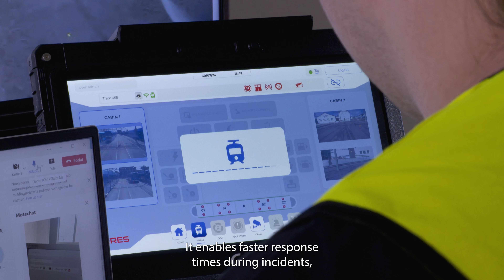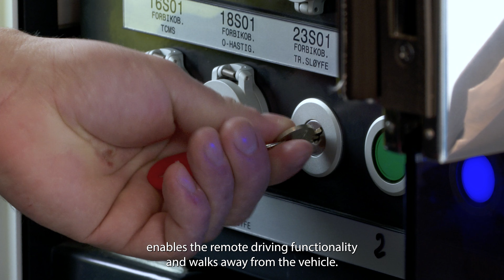ALIVE: CAF´s platform for autonomous rail operation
CAF is launching ALIVE, our state-of-the-art platform of solutions for autonomous rail operation, including remote train operation. ALIVE’s remote driving function boosts operational efficiency at train depots and controlled areas. The solution optimises the use of resources and increases safety by enabling operations from an office facilitating a faster response to incidents, minimising disruptions, and ensuring trains are ready for service without direct physical intervention. In addition, ALIVE promotes a more sustainable railway operation by reducing energy consumption and emissions by optimising train start-up and shut-down processes.